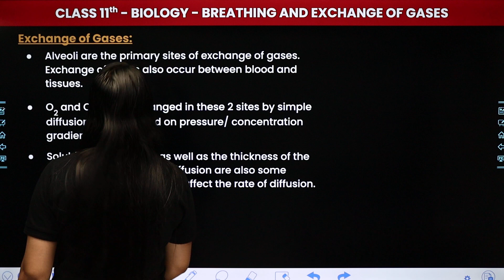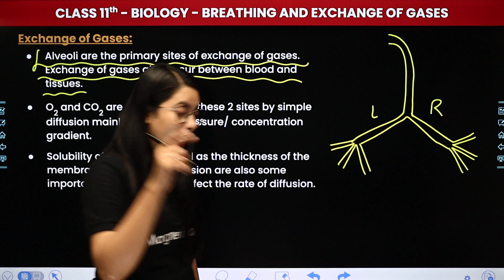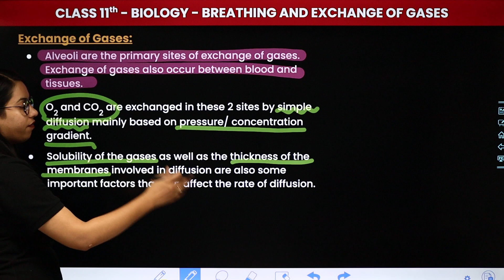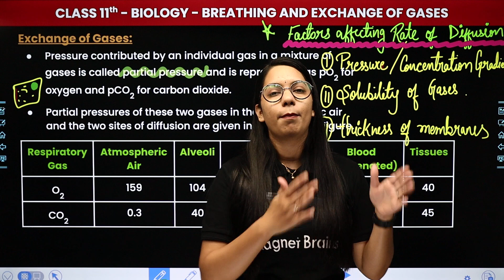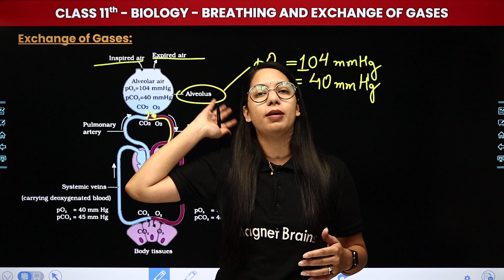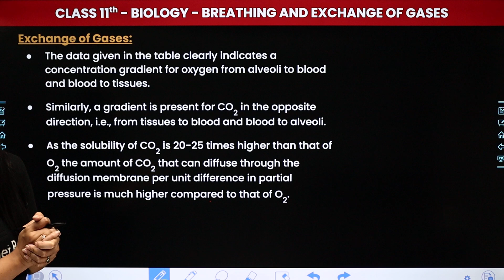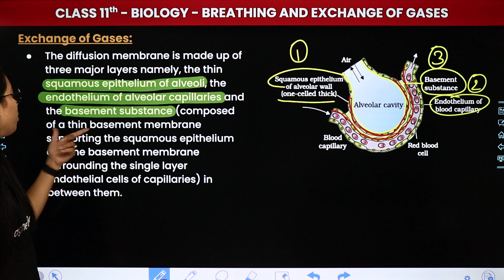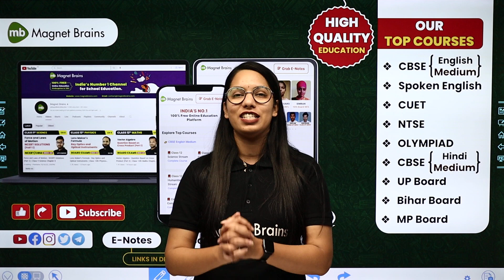Exchange of Gases - Breathing and Exchange of Gases | Class 11 Biology Chapter 14 | CBSE 2024-25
✔️ Class: 11th
✔️ Subject: Biology
✔️ Chapter: Breathing and Exchange of Gases (Chapter 14)
✔️ Topic Name: Exchange of Gases
✔️ Topics Covered In This Video (By Muskan Ma'am): "Join Muskan Ma'am in this comprehensive Biology tutorial for 11th-grade students, focusing on Chapter 14: Breathing and Exchange of Gases. Explore NCERT solutions with clear explanations, covering essential topics to enhance your understanding of Exchange of Gases. Ace your exams with Muskan Ma'am's insightful guidance and master the intricacies of this vital chapter."

00:00 introduction: Breathing and Exchange of Gases
02:45 Exchange of Gases:Alveoli are the primary sites of exchange of gases. Exchange of gases also occur between blood and tissues.
40:32  Website Overview

exchange of gases class 11 biology
breathing and exchange of gases notes
class 11 biology chapter 14
cbse class 11 biology exchange of gases
respiratory system class 11
gaseous exchange in humans
class 11 biology breathing chapter
oxygen and carbon dioxide transport
alveoli function class 11
gas exchange process biology
respiratory mechanisms class 11 biology